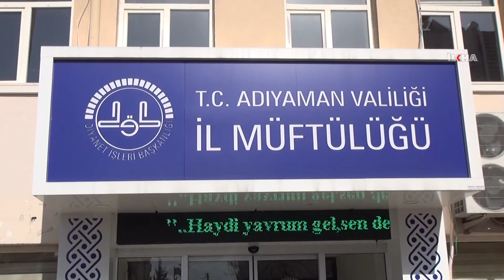Adıyaman Müftü Vekili Bekiroğlu: "Karantinaya kesinlikle riayet etmemiz lazım"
Adıyaman İl Müftü Vekili Abdullah Bekiroğlu, tüm dünyayı etkisi altına alan Covi-19 salgınına karşı daha duyarlı olunması ve karantinaya alınan vatandaşların mutlakla kurallara uyması gerektiğini belirtti.

Değerli İzleyicilerimiz;

TÜRKÇE

KÜRTÇE-KURMANCI

ARAPÇA

İNGİLİZCE

FARSÇA

KÜRTÇE-SORANİ